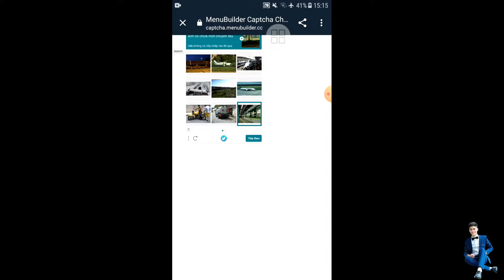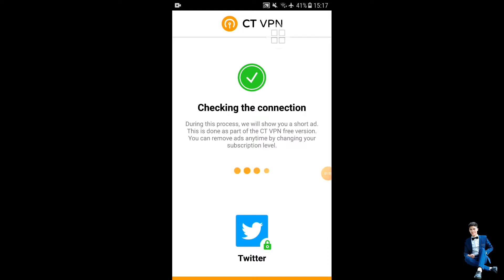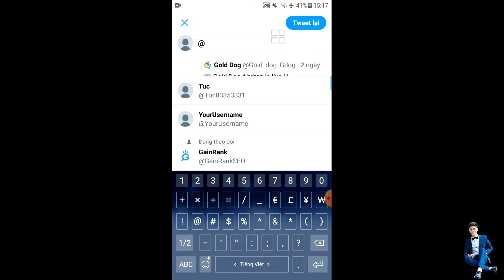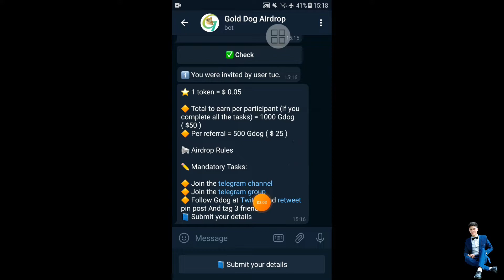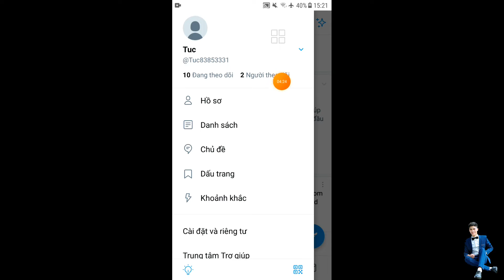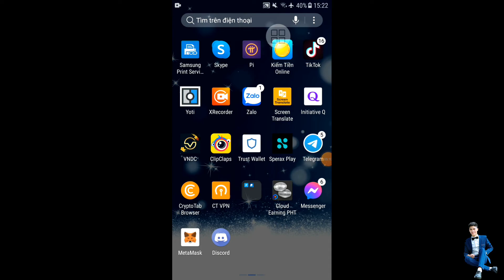Nhận 1000 token GDOG khá là ngon Gold Dog - Anh Túc TV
Link đăng ký nhận 1000 token GDOG